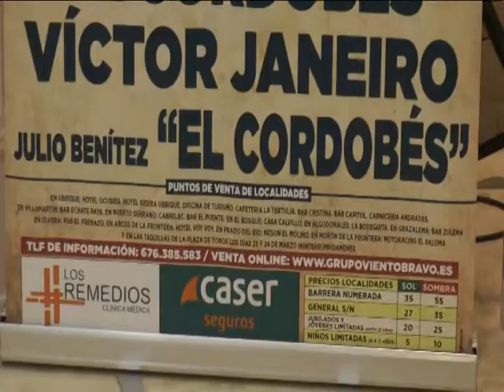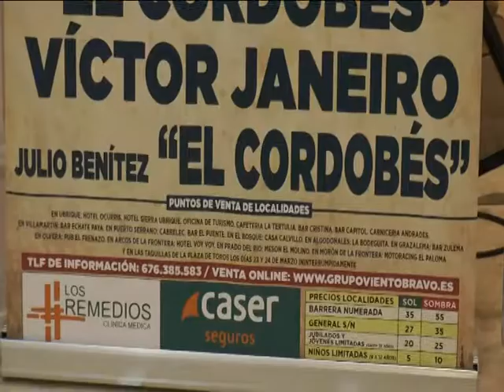EL CLUB DE LA BUENA GENTE - VIERNES/16/03/2018 // BLQ. 2